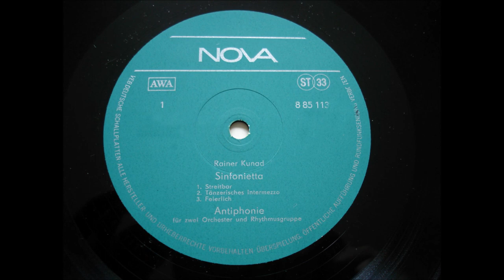Kunad - Antiphonie for 2 Orchestras (1971)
Rainer Kunad (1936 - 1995,  east german composer)

ANTIPHONIE für 2 Orchester und Rhythmusgruppe cantum 51 (1971)
(antiphon for 2 orchestras and percussion 1971)

Rundfunk-Sinfonie-Orchester Leipzig
conductor: Horst Neumann
1976, Leipzig.

painting is by Max Ernst (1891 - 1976) , called "Mundus est Fabula"